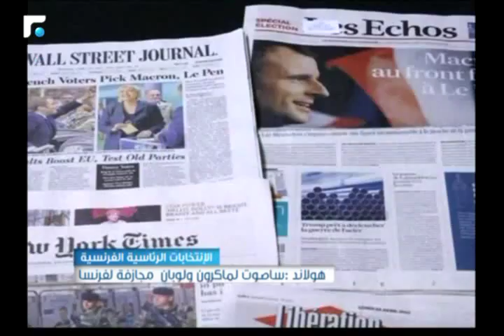النشرة الصباحية 25/04/2017